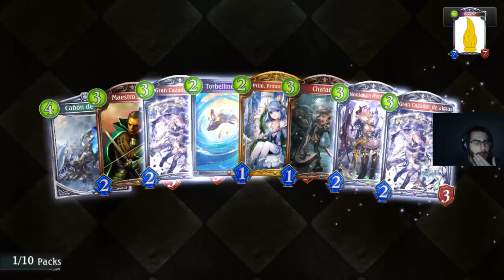Abriendo mis sobres de Dawnbreak Nightedge | Shadowverse en Español